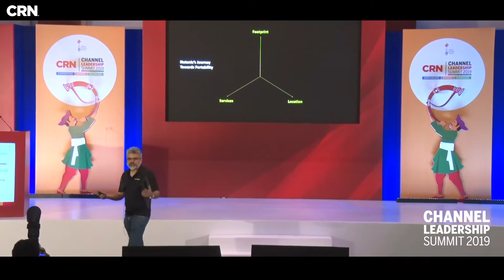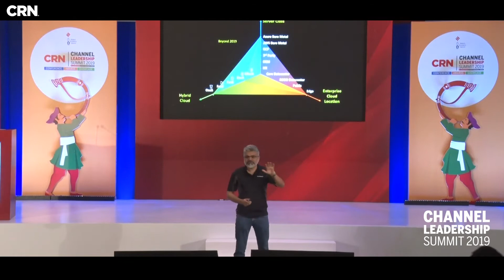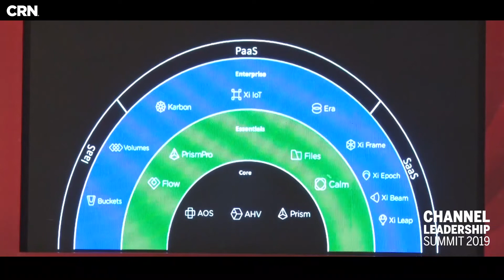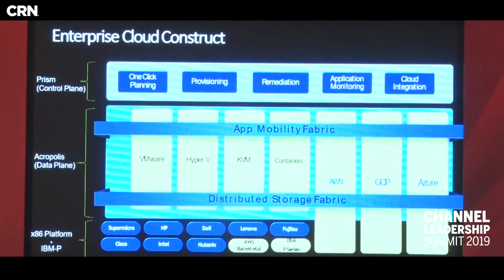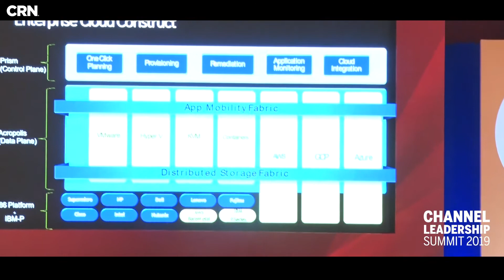Gaurish Lawande, Director and Head of Systems Engineering, India Sales, Nutanix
Key Highlights:
1. It will become multi-cloud player
2. Hybrid cloud fuels a flexible future, as 73% of enterprise move apps back on prem:2019 ECI report findings
3. It gives choice of consumtion model as it has global partnership with leaders like Lenovo, HPE, Fujitsu
4. Power Nutanix cluster on AWS
5. Partners play crucial role in Nutanix growth from last 7 quarters